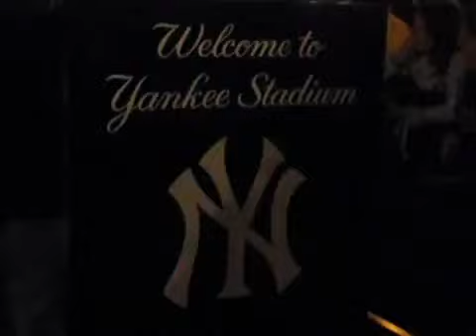Yankees 2009 World Series Champions Street Party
my sis goes to NYU and she said it wuz CRAZIE!!!